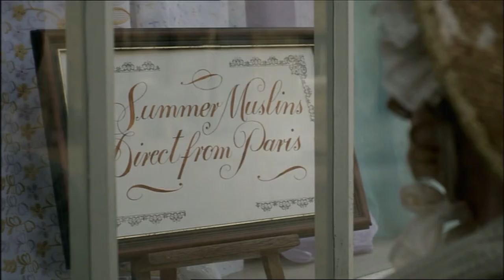Classic Cranford episode 1 - The series Classic Cranford | Movies TV Online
The first episode of the Classic Cranford series, set around 1840.

INFORMATION ABOUT THE CLASSIC CRANFORD SERIE
Set in the early 1840s in the fictional village of Cranford in the county of Cheshire in North West England, the story focuses primarily on the town's single and widowed middle class female inhabitants who are comfortable with their traditional way of life and place great store in propriety and maintaining an appearance of gentility. Among them are the spinster Jenkyns sisters, Matty and Deborah; their houseguest from Manchester, Mary Smith; Octavia Pole, the town's leading gossip; the Tomkinson sisters, Augusta and Caroline; Mrs Forrester, who treats her beloved cow Bessie as she would a daughter; Mrs Rose, the housekeeper for Dr Harrison; Jessie Brown, who rejects Major Gordon's marriage proposal twice despite her feelings for him; Laurentia Galindo, a milliner who strongly believes men and women are on equal footing; the Honourable Mrs Jamieson, a snob who dresses her dog in ensembles to match her own; Sophy Hutton, the vicar's eldest daughter and surrogate mother to her three younger siblings, who is courted by Dr Harrison; and the aristocratic Lady Ludlow, who lives in splendour at Hanbury Court and perceives change as a peril to the natural order of things.

The principal male characters are new arrival Dr Frank Harrison, who is smitten with Sophy but unwittingly becomes the romantic target of both Mrs Rose and Caroline Tomkinson, who frequently feigns illness to hold his attention; Dr Morgan, an old-fashioned practitioner who finds himself challenged by the modern ideas of his young partner; Captain Brown, a military man whose common sense earns him a place of authority among the women; Edmund Carter, Lady Ludlow's land agent, a reformer who strongly advocates free education for the working class; Harry Gregson, the ambitious ten-year-old son of an impoverished poacher, who as Mr. Carter's protégé learns to read and write; farmer Thomas Holbrook, Matty Jenkyns' one-time suitor, who was considered unsuitable by her family but is anxious to renew his relationship with her; Reverend Hutton, a widower with four children whose religious conviction is sometimes at odds with his instincts as a father; and Sir Charles Maulver, the local magistrate and director of the railway company.